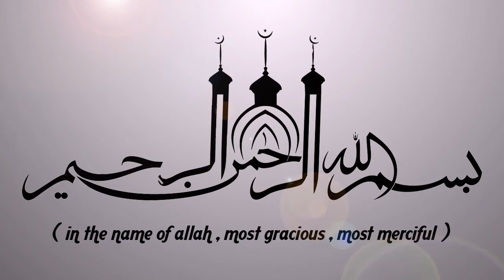മനുഷ്യരെ നരകത്തിലേക്ക് ക്ഷണിക്കുന്ന കാര്യങ്ങൾ | ISLAMIC SPEECH MALAYALAM | SHAMEER DARIMI 2019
മനുഷ്യരെ നരകത്തിലേക്ക് ക്ഷണിക്കുന്ന കാര്യങ്ങൾ || ISLAMIC SPEECH IN MALAYALAM || SHAMEER DARIMI 2019 | ISLAMICSPEECHTV.COM || SUPER ISLAMIC MALAYALAM 2019 | LATEST ISLAMIC SPEECH MALAYALAM

Latest Speech Malayalam || Islamic Speech Malayalam 2019 || Shameer Darimi 2019 New Speeches | Super Mathaprabhashanam